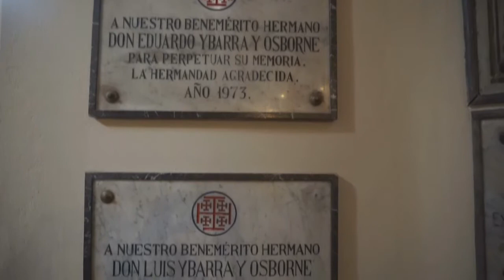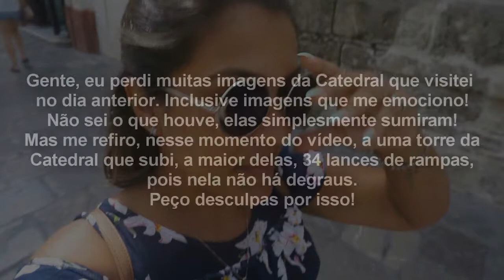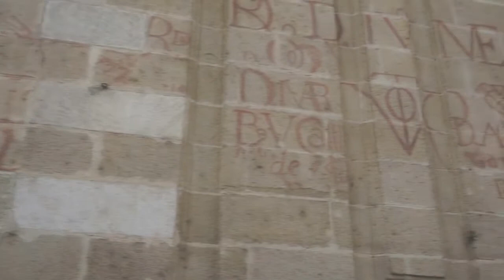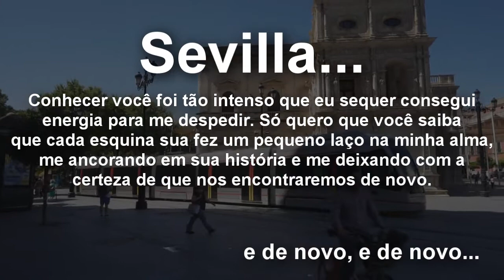VLOG - SEVILLA, Cidade pré-histórica, pontos turísticos | ESPANHA